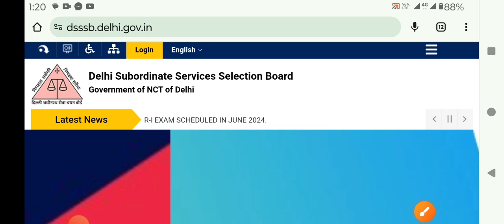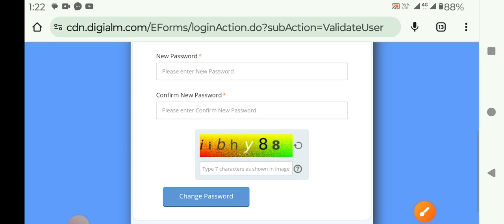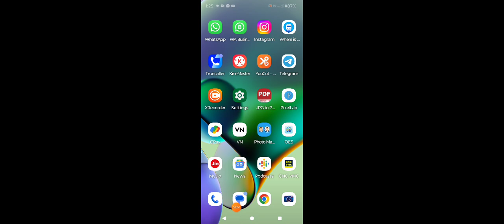dsssb Jail Worden Admit card 2024 dsssb Jail Worden Admit card kaise download kare 2024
dsssb Jail Worden Admit card 2024 dsssb Jail Worden Admit card kaise download 2024 dsssb Jail Worden Admit card kaise nikle 2024 dsssb Jail Worden Admit card
dsssb Jail Worden Admit card 2024
dsssb Jail Worden Admit card kaise download kare 2024